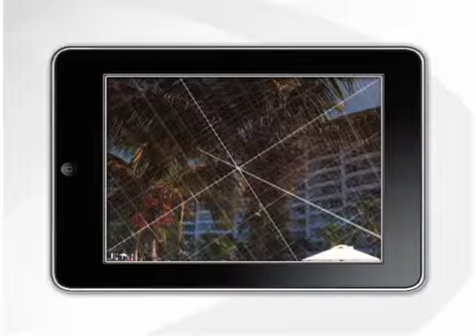turismo ipad.m4v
SPOT 5 INFORME DE GOBIERNO DEL LIC. NEY GONZALEZ SANCHEZ GOBERNADOR CONSTITUCIONAL DEL ESTADO DE NAYARIT